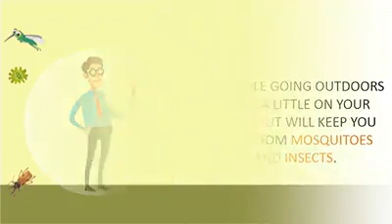CitSpray aroma sciences Lemon grass, citronella oil, lavender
Lemon grass, citronella oil, car perfume ,air Freshener, tea tree , all essential oils